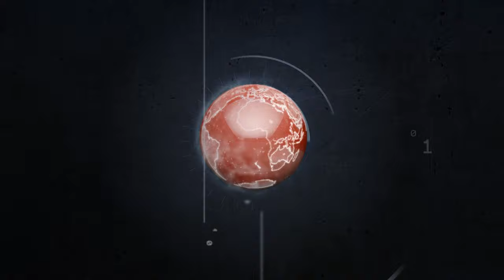Akıl Çıkmazı 43.Bölüm - Din ve Kültür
Akıl Çıkmazı Gündemde olup bitenleri, gündemimizden hiç düşmeyenleri;dünün deneyimini, geleceğin öngörülerini; bizi kuşatan dünyayı, dünyanın dertli hallerini;akli, siyasi, dini, insani zihnimizi meşgul eden tüm meseleleri masaya yatırıyor.

Program ile ilgili detaylı bilgiye adresinden ulaşabilirsiniz.